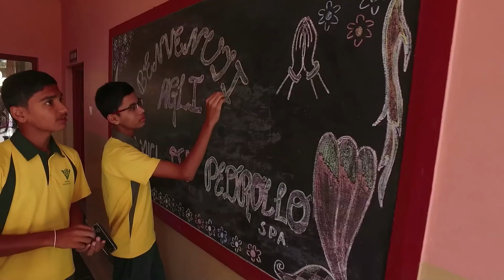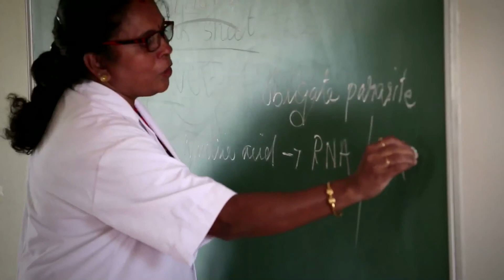India, India in our heart EN